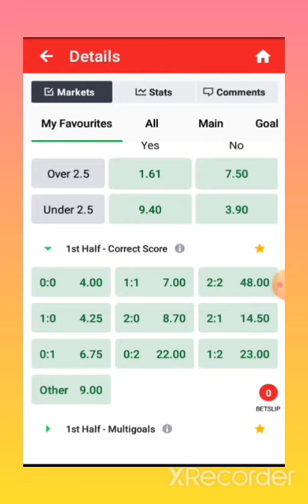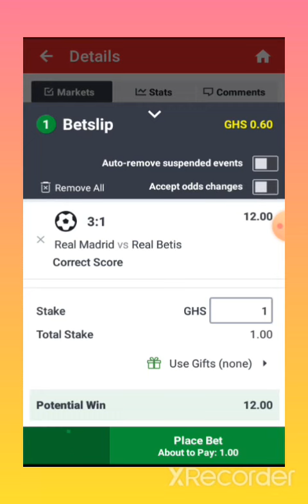Correct Score Sure bet 12+ODDS💯 Real Madrid VS Real Betis kick off Time 7: 00